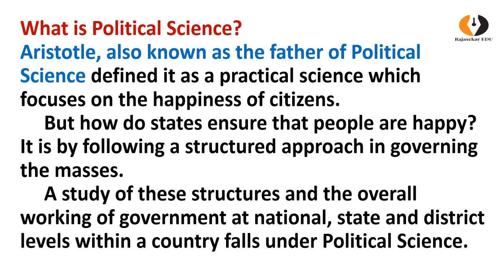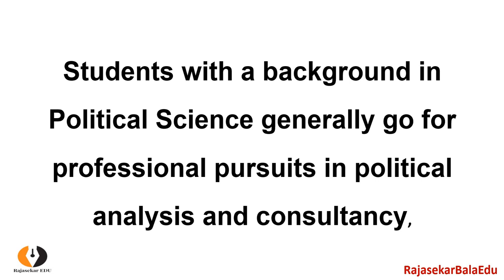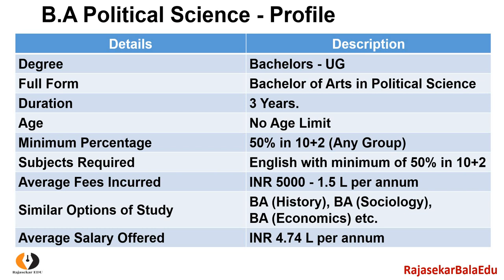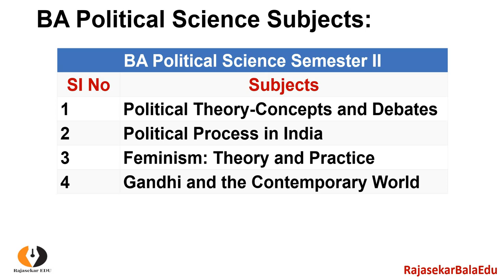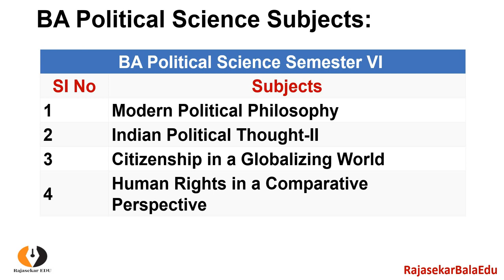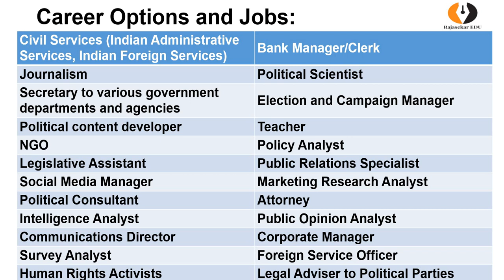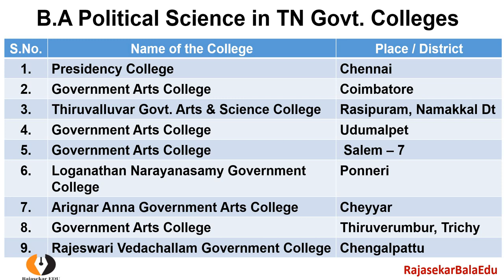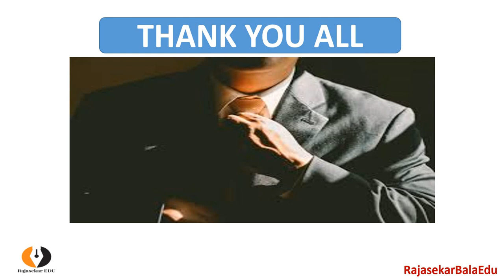B.A Political Science Course Full Details| Profile, Eligibility, Fees, Scope, Job| Colleges|Tamil BR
The full details about the B.A Political Science UG Course are given and explained in tamil in this video.
  Profile of the Course, Eligibility, Fees charged by the college, Scope of the college, Career and job opportunities, etc., are given here...
  It will be very useful to the students who are willing to join B.A Political Science Course during the year...